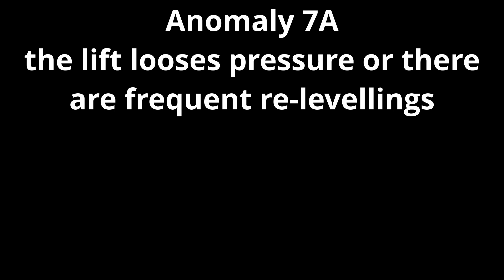MORIS Distributor: Pressure loss and continuous re-levelling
In this video, we explain what can be the cause of a pressure leak (the cabin re-levels continuosly) in a MORIS distributor.

0:00 - introduction and preliminary checks
0:48 - R9A leak from main non-return valve
4:36 - R10A leak from EB valve
7:02 - R11A leak from manual descent button
9:21 - R12A leak from hand pump non-return valve